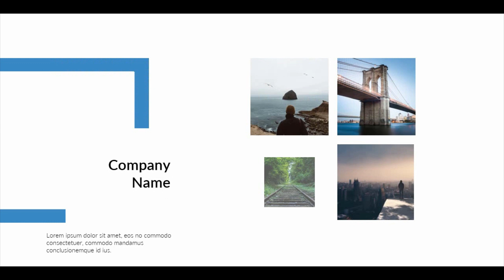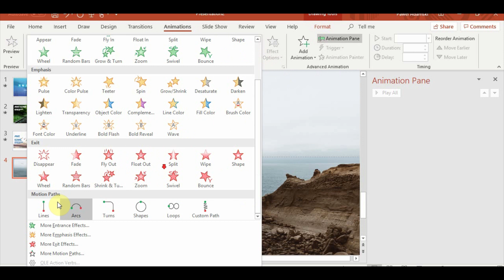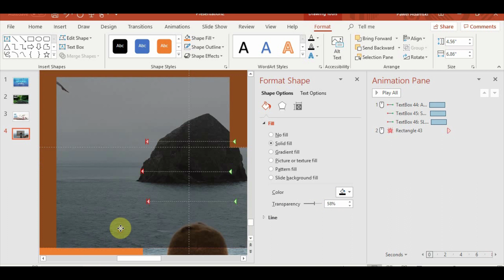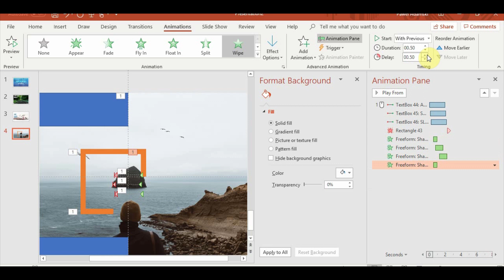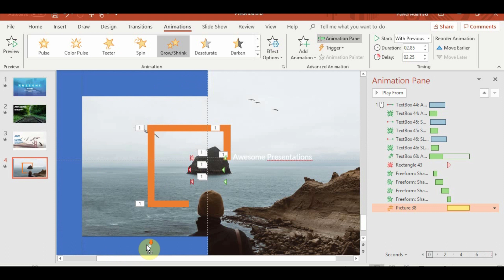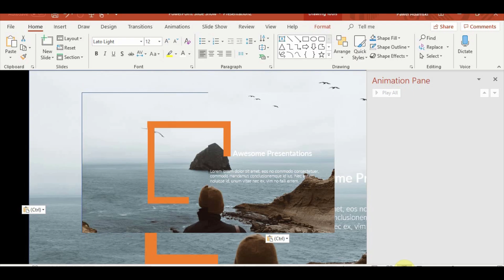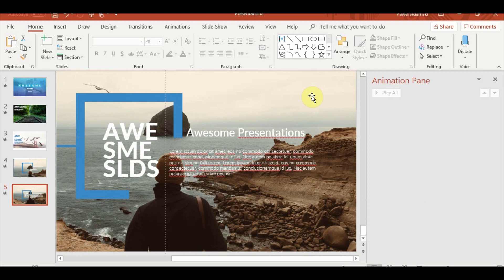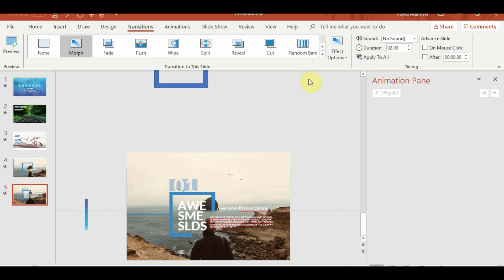Creative animated powerpoint slide (Part 1) . Powerpoint tricks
Pictures by Freepic and Unsplash